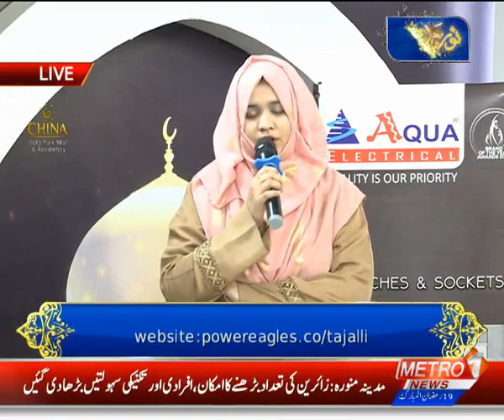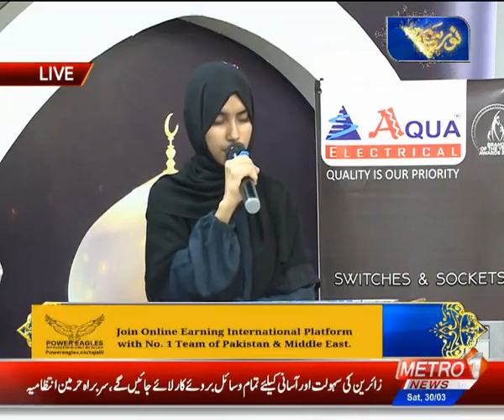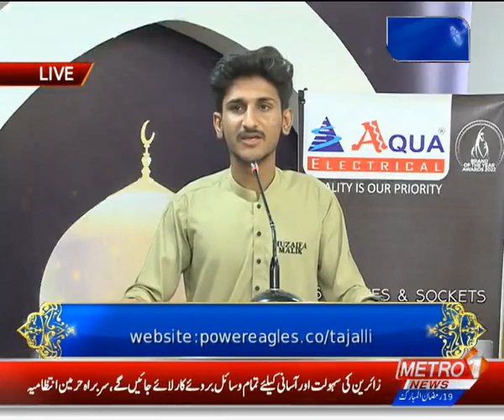Noor-e-Seher Transmission 2024 | Part-2 | Ramzan Al Kareem | Metro1 News | 30 March 2024